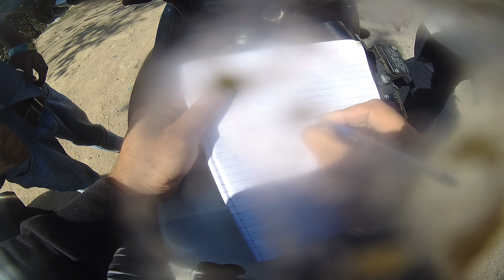phle bar kisi na 💗mara sa autograph managa 🥰🥰